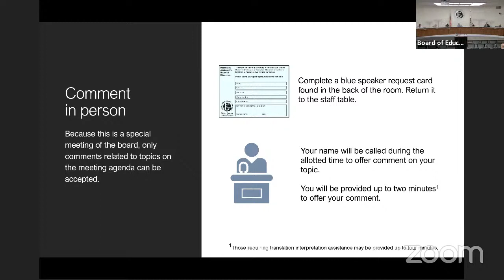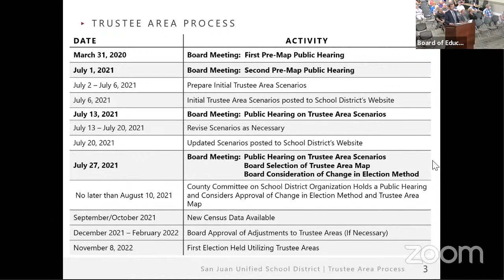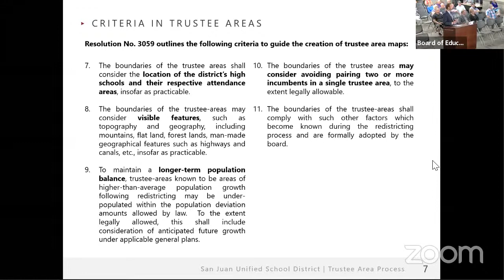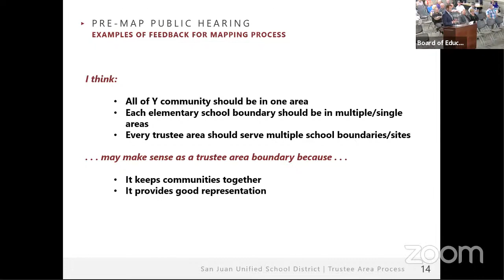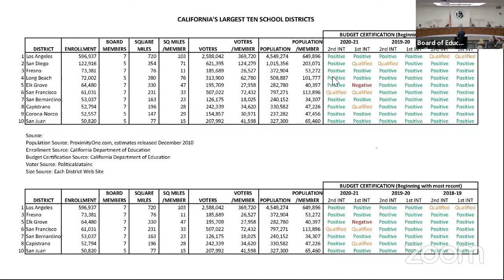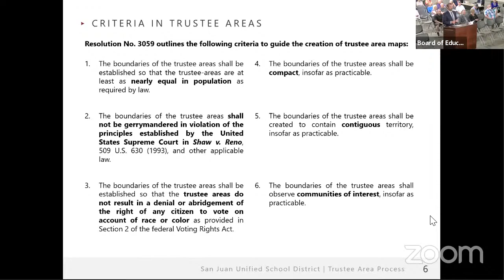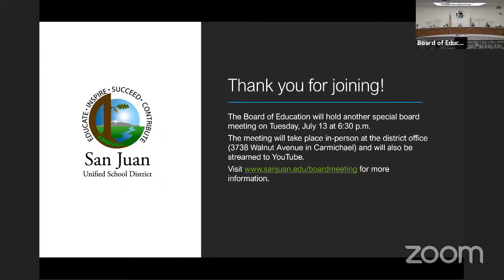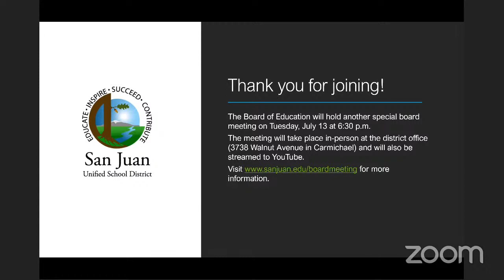San Juan Unified Board of Education Special Meeting - July 1, 2021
The San Juan Unified Board of Education will hold a special board meeting on the transition to by-trustee area elections at 6:30 p.m. on July 1. for details.